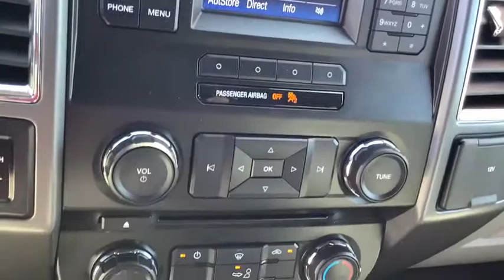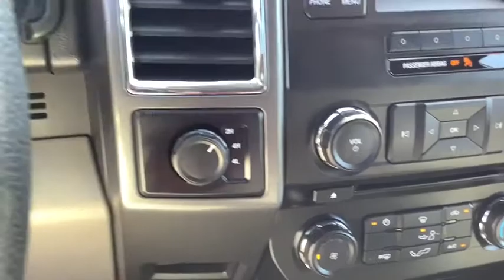2016 Ford F-150 Spokane, Spokane Valley, Post Falls, Deer Park, Airway Heights, WA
Race Red Used 2016 Ford F-150 available in Spokane, Washington at Dishman Dodge Ram Chrysler Jeep. Servicing the Spokane Valley, Post Falls, Deer Park, Airway Heights, WA area.

4WD SUPERCAB
Electronic Transfer Case|70-Amp/Hr 610CCA Maintenance-Free Battery w/Run Down Protection|200 Amp Alternator|Trailer Wiring Harness|Gas-Pressurized Shock Absorbers|Electric Power-Assist Speed-Sensing Steering|23 Gal. Fuel Tank|Single Stainless Steel Exhaust|Auto Locking Hubs|Double Wishbone Front Suspension w/Coil Springs|Leaf Rear Suspension w/Leaf Springs|Regular Box Style|Steel Spare Wheel|Clearcoat Paint|Black Side Windows Trim and Black Front Windshield Trim|Aluminum Panels|Tailgate Rear Cargo Access|Reverse Opening Rear Doors|Cargo Lamp w/High Mount Stop Light|Fixed Antenna|60-40 Folding Split-Bench Front Facing Fold-Up Cushion Rear Seat|Front Cupholder|Rear Cupholder|HVAC -inc: Underseat Ducts|Glove Box|Full Cloth Headliner|Urethane Gear Shifter Material|3 12V DC Power Outlets|Fade-To-Off Interior Lighting|Pickup Cargo Box Lights|Outside Temp Gauge|Analog Display|Securilock Anti-Theft Ignition (pats) Engine Immobilizer|Side Impact Beams|Dual Stage Driver And Passenger Seat-Mounted Side Airbags|Tire Specific Low Tire Pressure Warning|Dual Stage Driver And Passenger Front Airbags|Airbag Occupancy Sensor|Safety Canopy System Curtain 1st And 2nd Row Airbags|Outboard Front Lap And Shoulder Safety Belts -inc: Rear Center 3 Point, Height Adjusters and Pretensioners